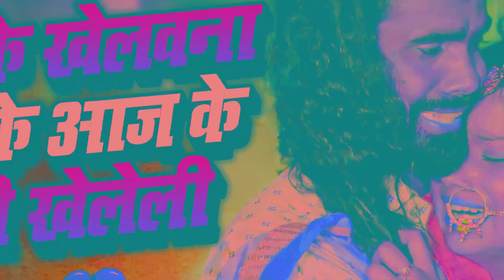Song | दिलवा के खेलवना समझ के आज के लईकी खेलेली | Prakash Raj | Bhojpuri Bewafai Song 2022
► Album :- दिलवा के खेलवना समझ के आज के लईकी खेलेली
► Song :- Dilwa Ke Khelwana Samjh Ke Aaj Ke Laeki Kheleli
► Lyrics :- Nashim Bedardi
► Recording :- Smart Studio Mairawa
► Recording :- Bombay Studio Chhapara ( 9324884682 )
► Ft. :- Pramod Bihari , Anjali

► Mr. Budh Prakash Narayan